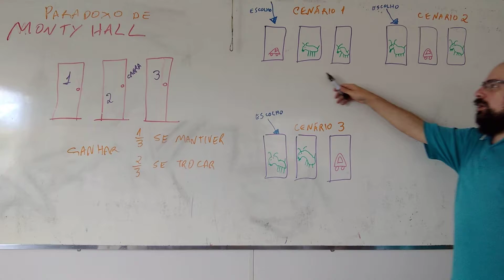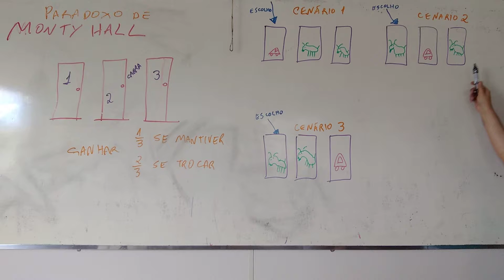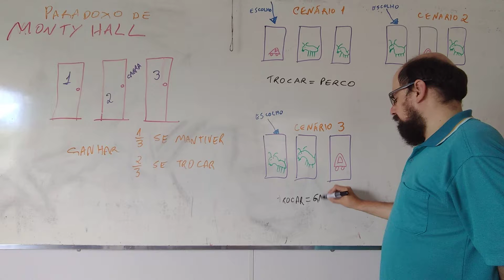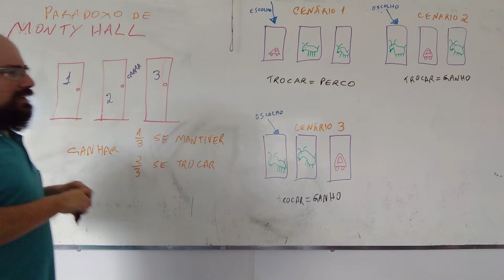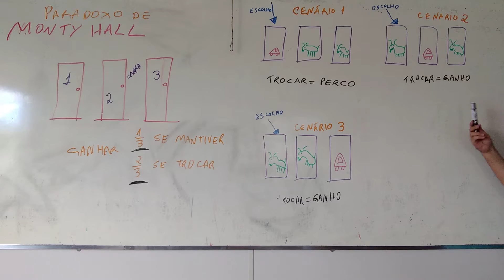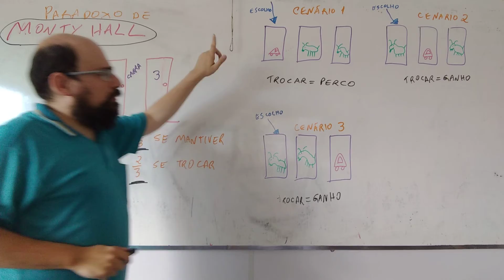OBMEP NA ESCOLA NÍVEIS 2/3 - ENCONTRO 4 - Parte 17 - Explicando o Paradoxo de Monty Hall